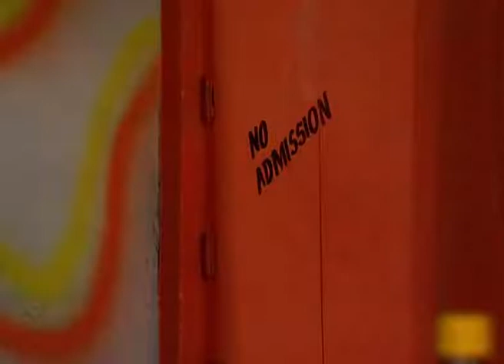Ye Hai Mumbai Meri Jaan - Full Ep - 12 - Zee TV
Show Name : Ye Hai Mumbai Meri Jaan
Producer/Star Cast : Varun Badola,Vrajesh Hirjee,Sweta Keswani,Daisy Irani
Episode No : 12

0